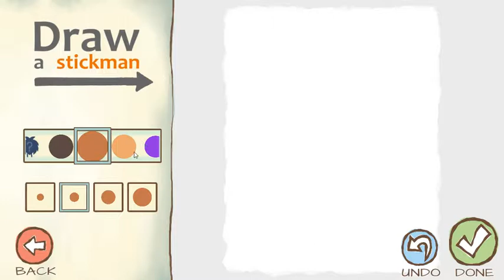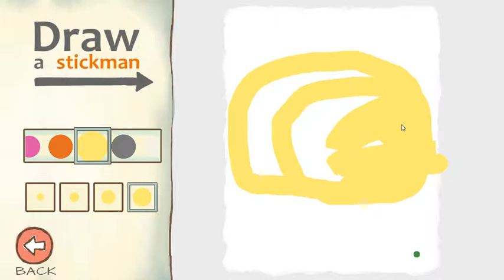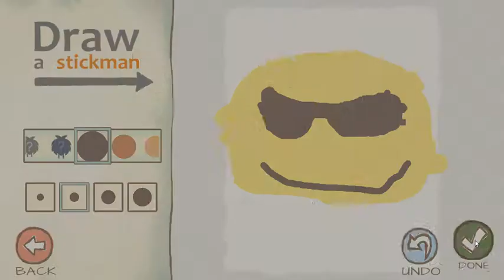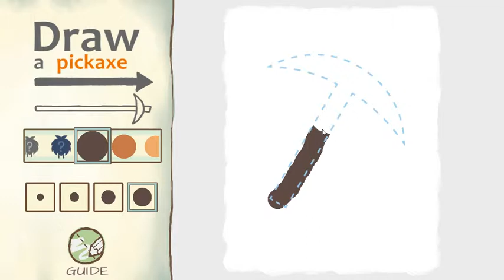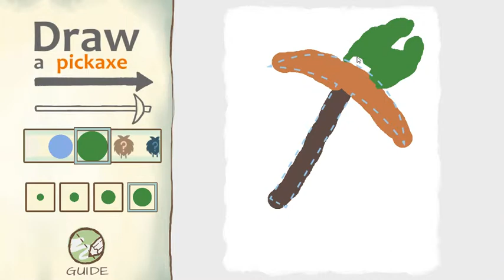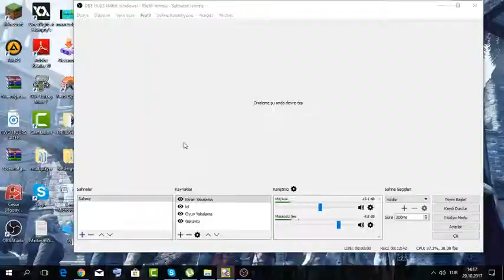Yeni adm acabaaa kim?(Draw'a stickmanEPİC 2) #2